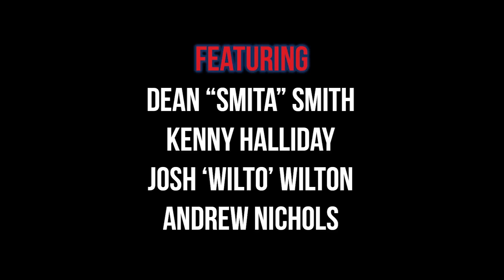The Knighttime Podcast - Season 21 Round 10 (Brodie Jones)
Join the team of Dean 'Smita' Smith, Kenny Halliday, Andrew Nichols and Josh Wilton as they share their thoughts on all things Newcastle Knights and Rugby League. For the Fans, by the fans..

New Show Every Week.- Special Guest Brodie Jones